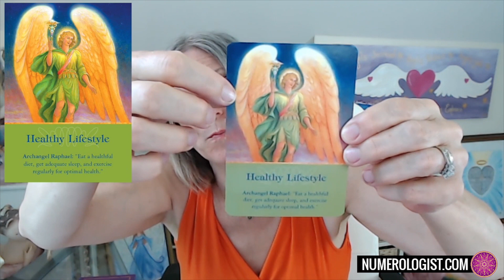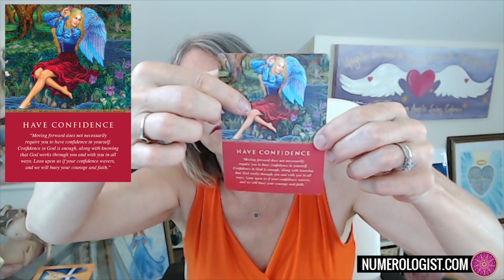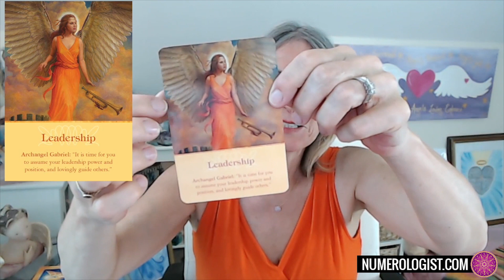Your Personalized Angel Message! Pick 1, 2 or 3... (June 4 - 10, 2018)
ABOUT ELIZABETH HARPER: Featured on Woman's World, the BBC, Sirius XM, Elizabeth Harper is an internationally acclaimed Color Clairvoyant, Metaphysical Artist, and teacher who has helped thousands to access their psychic and color intuitive skills. Explore her coloriscious world at and learn more about your true colors when you grab your free color kit

WHAT DO YOUR ANGELS WANT TO SHARE WITH YOU THIS WEEK?

Place one or both of your hands over your heart and invite your angels to guide you to either MESSAGE 1, 2, or 3 to receive a message from their heart to yours. I'd LOVE to know how the messages speak to you and please share and pass on the ANGEL'S LOVE to your friends by gifting them with a message too. Thank you!

YOU CAN MOVE ALONG TO YOUR CHOICE:

Message #1 – 1:27
Message #2 – 4:16
Message #3 – 7:20